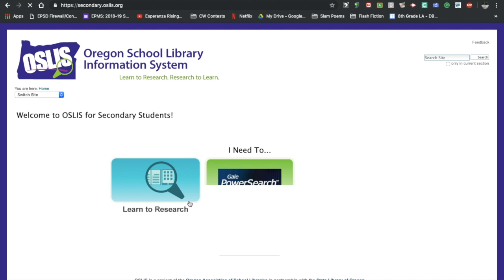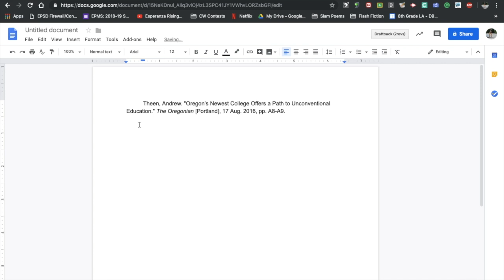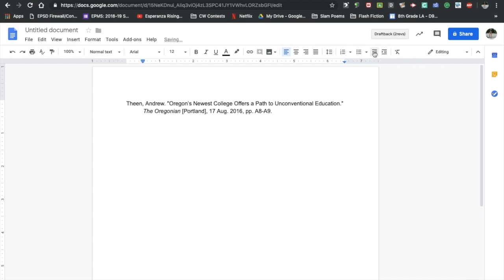Works Cited Page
How to easily cite your sources for your works cited page